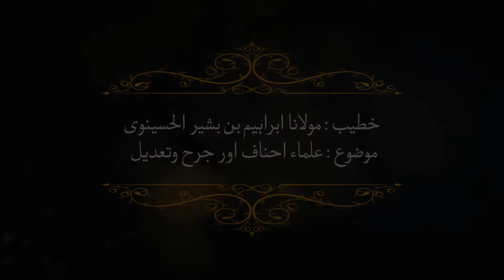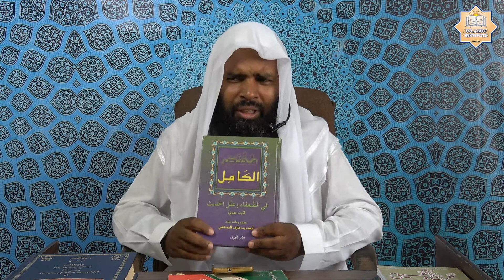Dorah-e-Usool-ul-Hadith | Day-19 | Moulana Ibrahim Bin Bashir Al-Hussainvi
دورہ جرح و تعدیل
خطیب : مولانا ابراہیم بن بشیر الحسینوی
موضوع : علماء احناف اور جرح و تعدیل

Dorah-e-Usool-ul-Hadith is a course program conducted in Jamia Lahore Al-Islamia, Markaz Al-Bait-ul-Ateeq Lahore. In this course, there were many renown Scholars of their specialized field of Hadith came for delivering lectures and workshops. This course consists of series of lectures on different topics and contemporary issues.